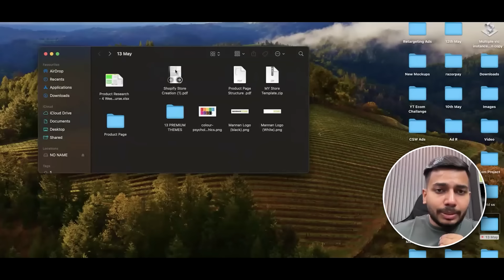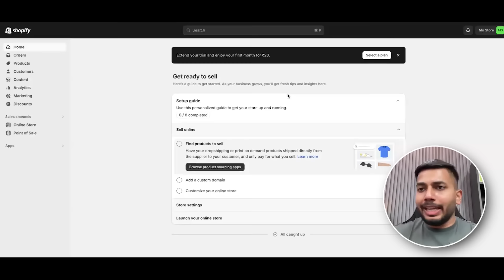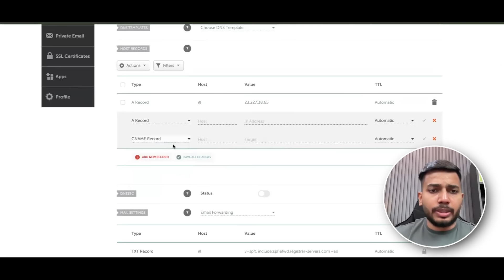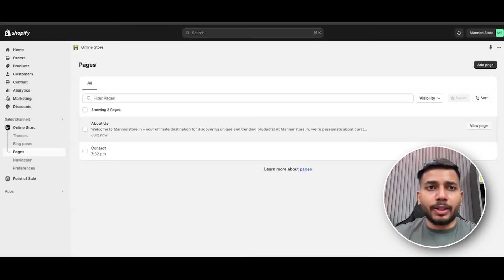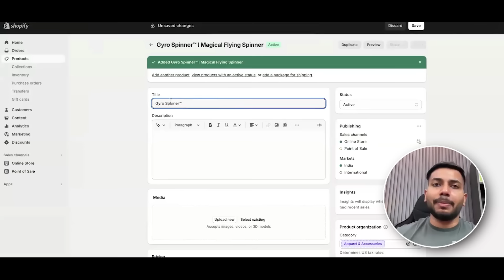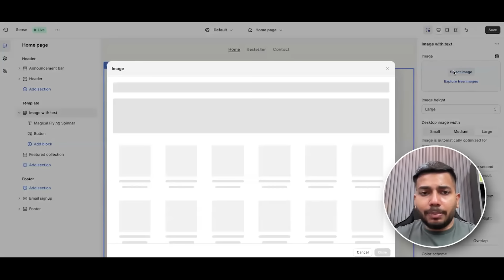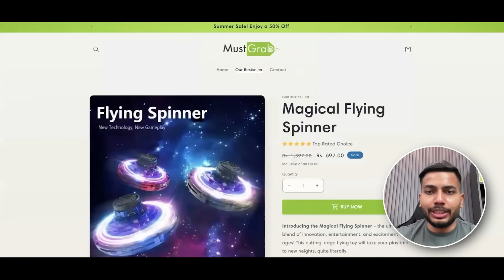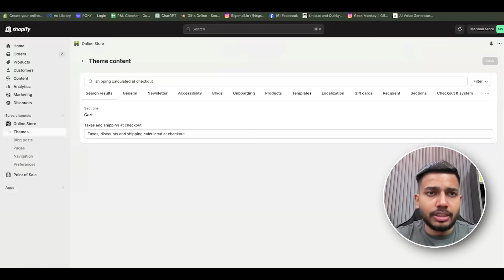Full Shopify Store Setup Course For Dropshipping & Ecommerce 🤯 | 2024 Edition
In this video, you'll learn how to build your Shopify store from scratch, and it's perfect for beginners! This full course is completely updated for 2024 and is presented in Hindi.

This course is super beginner-friendly, so don't worry if you're just starting out.

If you're interested in launching your own profitable Indian e-commerce store, join my workshop for just Rs. 99

Join my (FREE) Exclusive Telegram Channel for Indian Ecom Store Owners

CHAPTERS:

00:00 Intro
00:18 Why Do We Need To Sell Online?
01:13 What Are Marketplaces?
02:25 Tradition E-commerce Websites
03:53 What Is Shopify?
03:35 How To Create Shopify Account
07:20 How To Buy Domain
15:26 Shopify General & Security Settings
16:32 Shopify Store Settings
16:48 Shopify Store Details
18:01 Select Your Shopify Plan
22:35 Users & Permissions
23:12 Setup Your Checkout Page
25:15 Shipping & Delivery Setup
26:26 How To Setup Your Domain With Shopify
32:26 Setup Your Shopify Store Policies
34:45 How To Setup Payment Gateway In Shopify
39:05 Preference Settings (Remove Password from Store)
40:50 How To Setup Pages
43:30 Navigation Settings (Create Menu in Shopify)
47:10 Learning About Shopify Dashboard
54:00 How To Create Discount Codes In Shopify
56:47 How To Add Products To Shopify
01:06:30 The Ultimate Theme Shopify Setup
01:08:30 Customise Shopify Theme
01:08:42 How To Design Shopify Homepage
01:23:37 How To Design Shopify Product Page
01:23:37 Shopify Theme Settings (Add Your Logo)
01:40:16 Some FInal Important Settings
01:41:58 Like & Subscribe :)